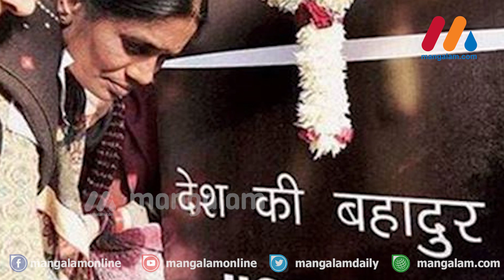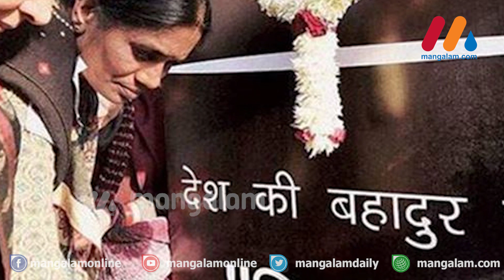നിര്‍ഭയ പ്രതികളുടെ വധശിക്ഷ ഒരുമിച്ച് നടപ്പാക്കണം എന്നത് ജയില്‍ചട്ടം, മറ്റുപ്രതികളും ദയാഹര്‍ജി നല്‍കി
ഒരു കേസിൽ ഒന്നിലേറെ പ്രതികൾക്ക് വധശിക്ഷ വിധിച്ചിട്ടുണ്ടെങ്കിൽ അവരുടെ ശിക്ഷ നടപ്പാക്കുന്നത് ഒരുമിച്ച് വേണമെന്നാണ് ജയിൽച്ചട്ടം. ഈ സാഹചര്യത്തിൽ നിർഭയ കേസിലെ നാല് പ്രതികളെയും ഒരുമിച്ചാണ് തൂക്കിലേറ്റുക.

പ്രതികളിൽ ഒരാളുടെയെങ്കിലും ഏതെങ്കിലുമൊരു അപേക്ഷ തീർപ്പാവാതെ നിൽക്കുന്നുണ്ടെങ്കിൽ ശിക്ഷ നടപ്പാക്കുന്നത് നീട്ടിവെക്കേണ്ടിവരും. അങ്ങനെ ആയാൽ തൂക്കിലേറ്റാൻ ഇനിയും വൈകും.